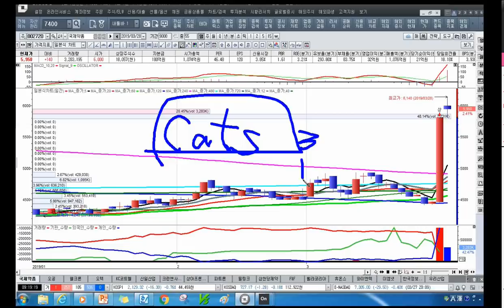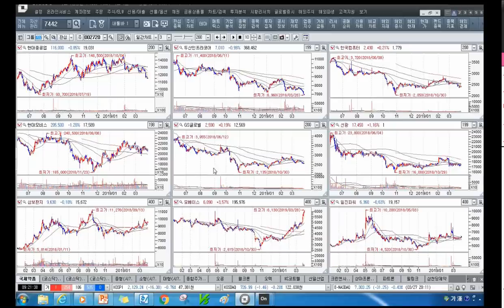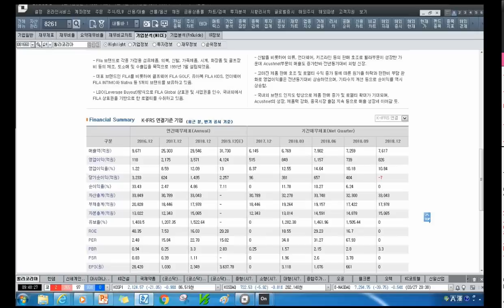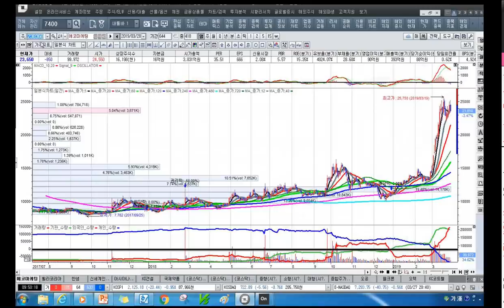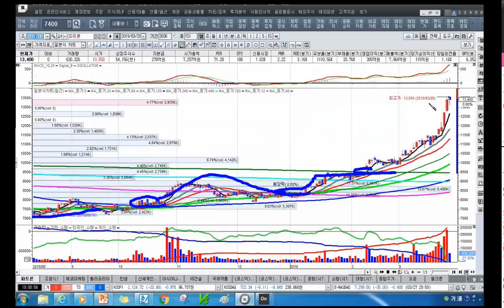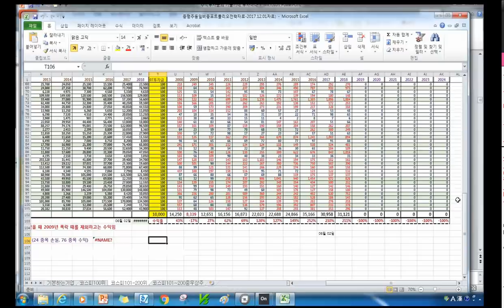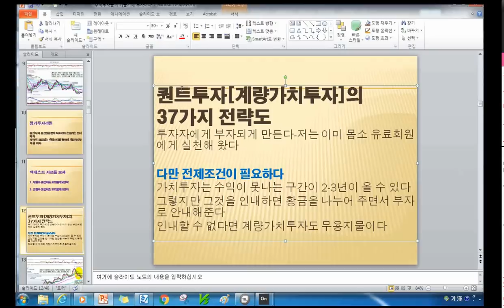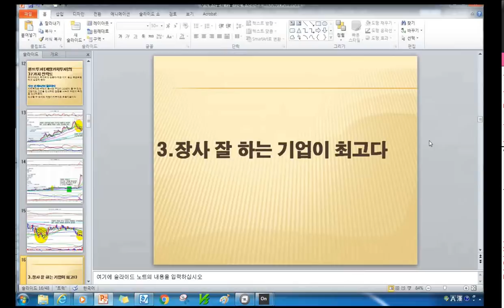[주식투자]주식투자 꿈의 기울기에 투자하라[2019.3.29]